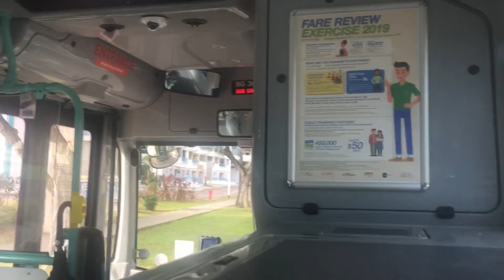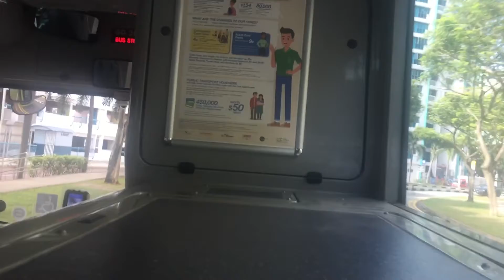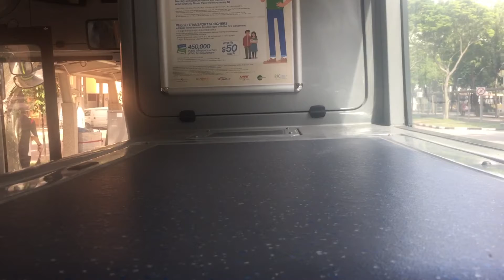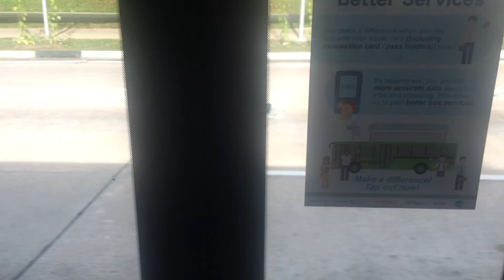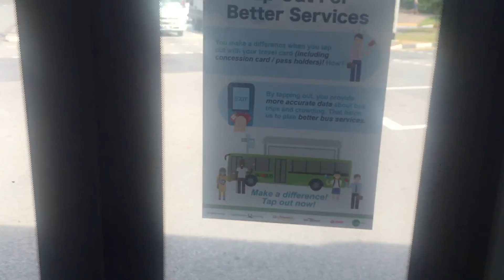15 January 2020